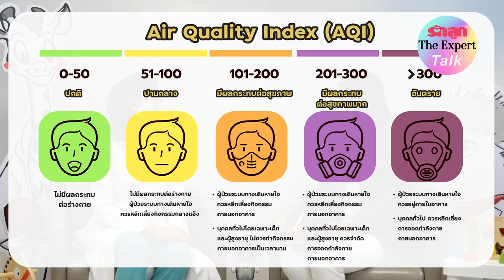รักลูก The Expert Talk EP.33 : ฝุ่น PM2.5 ตัวร้ายทำลายภูมิคุ้มกัน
ฝุ่น PM2.5 หรือชื่อเล่นว่า ฝุ่นจิ๋ว ความรุนแรงและผลกระทบไม่จิ๋วดังชื่อ เพราะหากไม่ป้องกันอย่างถูกต้อง เจ้าฝุ่นpm2.5 จะกระทบกับพัฒนาการและทำให้เกิดโรคระยะยาวได้

ฟังความรุนแรงของเจ้าฝุ่นจิ๋วพร้อมวิธีการรับมือ โดย The Expert
พญ. สิริรักษ์ กาญจนธีระพงศ์ กุมารเวชศาสตร์ โรคภูมิแพ้และภูมิคุ้มกัน โรงพยาบาลนวเวช ได้ที่